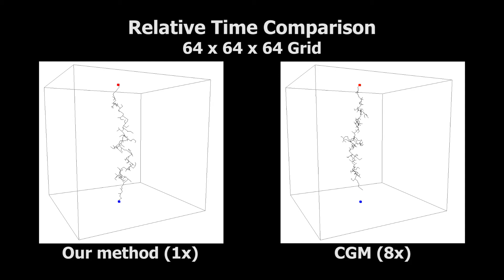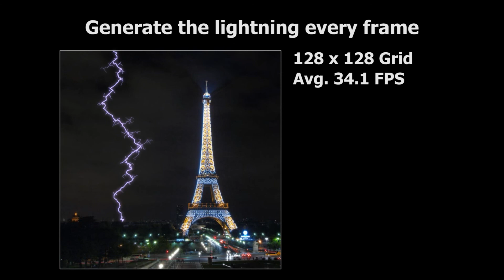Physically Inspired, Interactive Lightening Generation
We present an interactive technique for generating
realistic lightning.

- Accepted to CASA 2017
- A special issue of Journal Computer Animation and Virtual Worlds(CAVW)